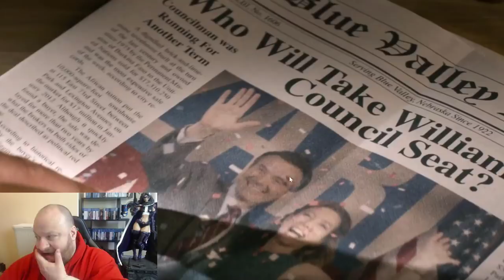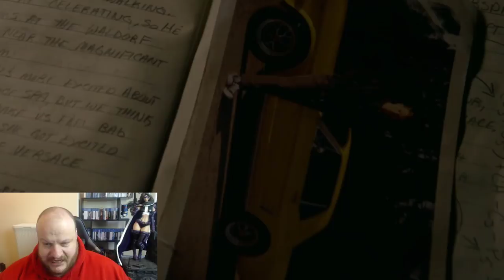STARGIRL S01 E05: REVIEW "Absolute Utter Trash... What Just Happened??"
We are now into the 5th episode of Stargirl and this week the show just fell off a cliff. The villains and Pat were pushed to one side for a Stargirlcentric episode which actually displayed what a weak terrible character she actually is and how the supporting cast is carrying this show!